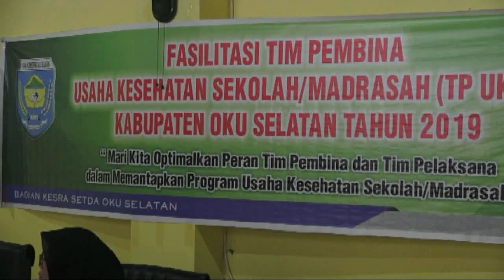SOSIALISASI TP UKS TA 2019 DIBUKA